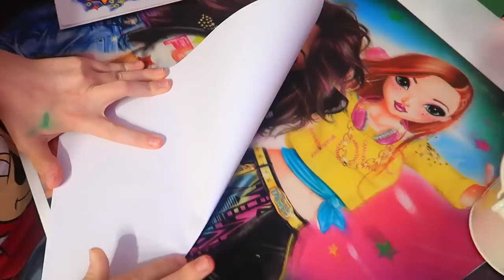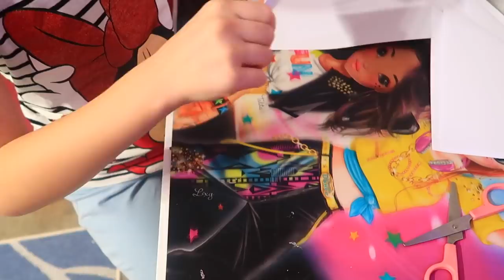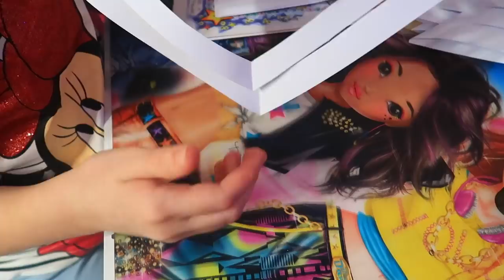СНЕЕЕЕГ / Играем на улице / ПОДГОТОВКА к ДНЮ РОЖДЕНИЯ Каролины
LIKE :  Сестрички.life
KWAI : СЕСТРИЧКИ.life_Official